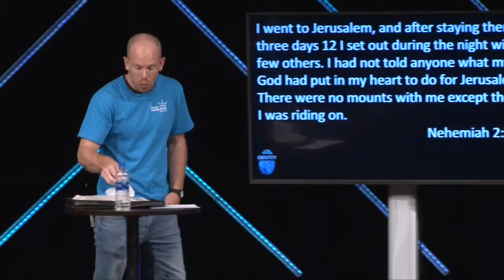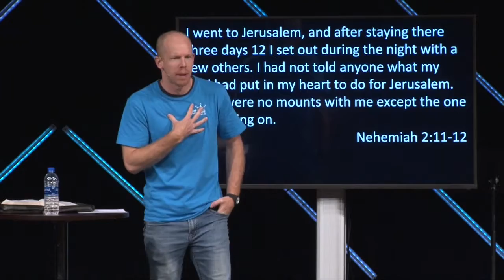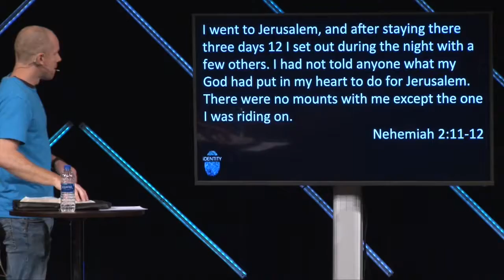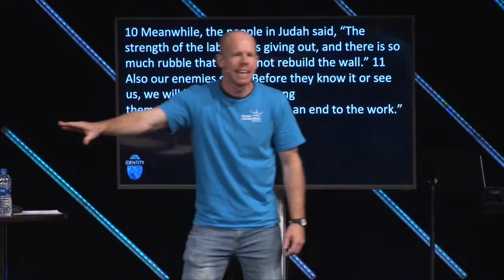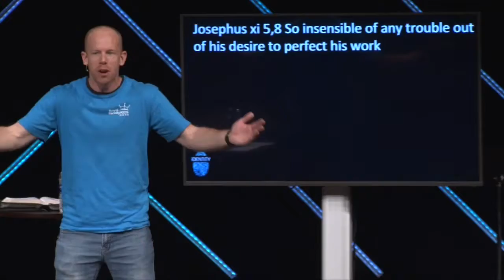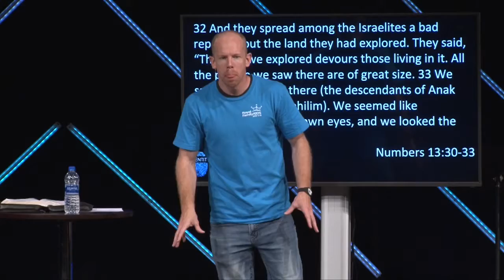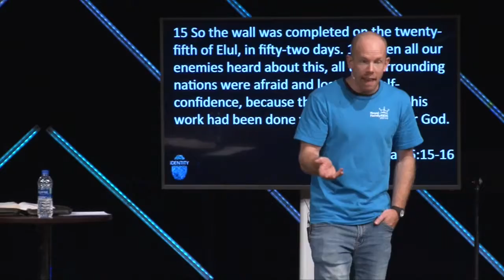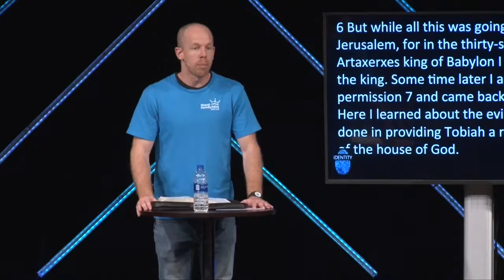Church iDentity Part 8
Streamed live on Sunday, May 27, 2018. Sermon Speaker Luke Kliewer of Royal Family Kids.